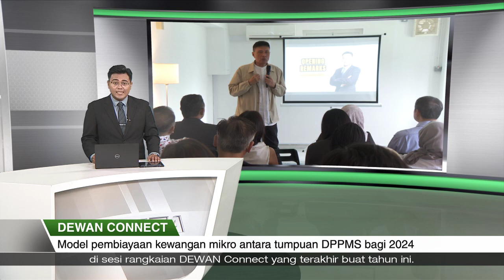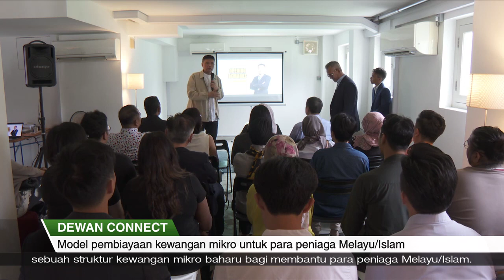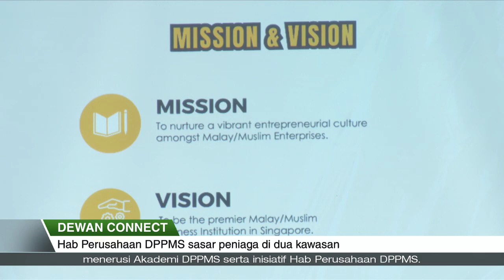Liputan Wartawan | 22 Dis 2023 - Dewan Connect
Membangunkan sebuah struktur model kewangan mikro bagi membantu para peniaga Melayu/Islam mendapatkan pendanaan.

Demikian antara tumpuan Dewan Perniagaan dan Perusahaan Melayu Singapura (DPPMS) bagi tahun depan.

Rancangan itu didedahkan presidennya Encik Abu Bakar Mohd Nor, di sesi rangkaian DEWAN Connect yang terakhir buat tahun ini.